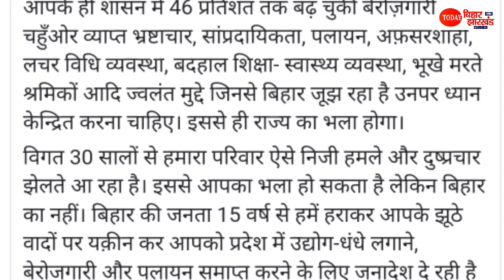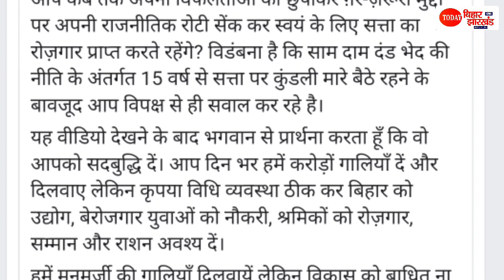Tejashwi Yadav ने कर दिया Video Viral, Lalu Yadav को गलिया रहा है Nitish Kumar का मंत्री| Bihar News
Tejashwi Yadav ने कर दिया Video Viral , Lalu Yadav को गलिया रहा जाए नीतीश का मंत्री | Bihar News